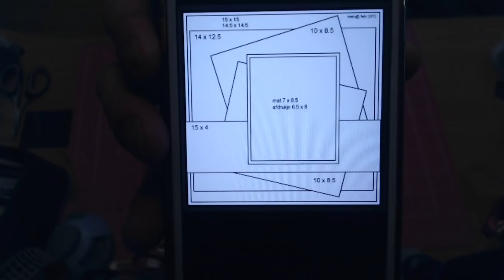PAS A CARTE SKETCH / 1 SEMAINE 1 SKETCH /papier paper action